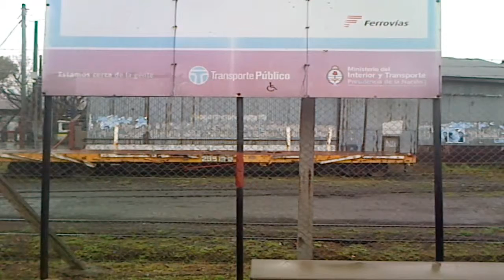Kyuss - 50 million year trip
Recorrido: Tren Belgrano
Banda:        Kyuss
Track:          50 million years trip
Álbum:         Blues for the red sun